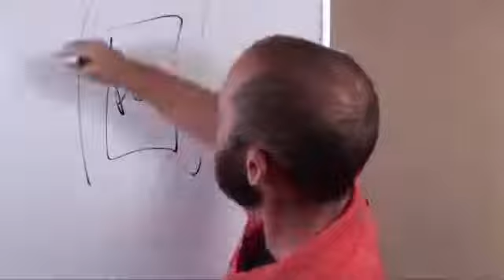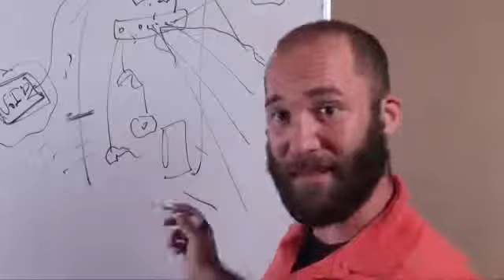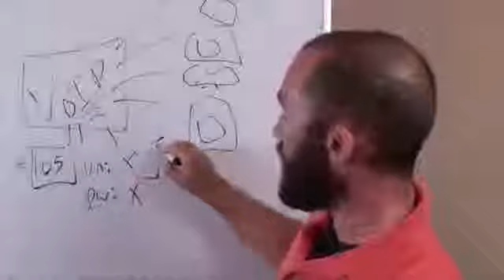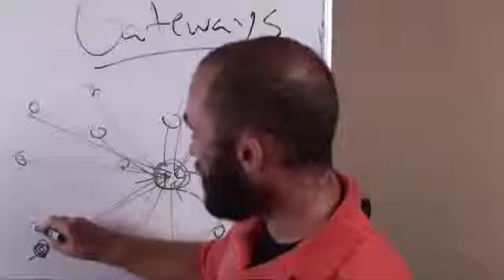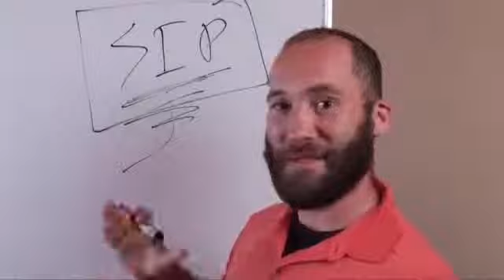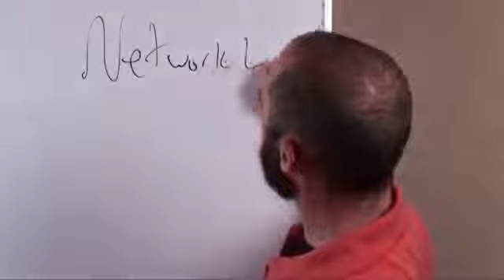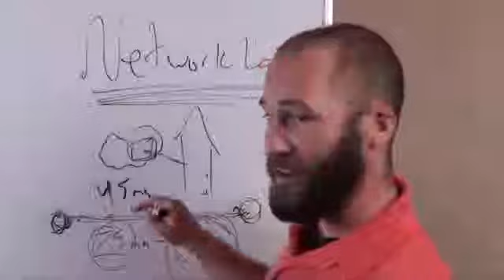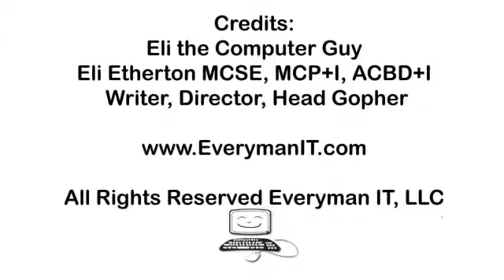Introduction to Voice Over IP